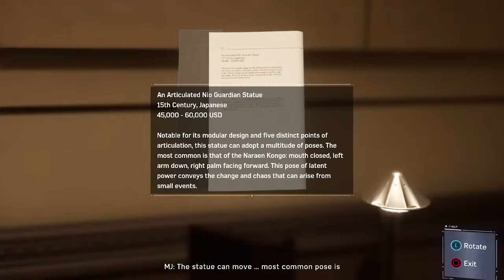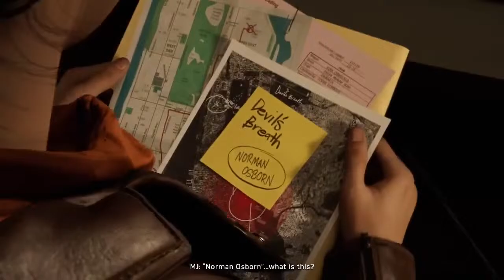SPIDER-MAN PS4 Walkthrough Gameplay Part 5 - MARY JANE (Marvel's Spider-Man)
PS4 Spider-Man (Marvel's Spider-Man) Gameplay Walkthrough Part 1 for PS4 Pro includes a Review, Intro and Campaign Mission 1. My 2018 Marvel's Spider-Man Gameplay Walkthrough will feature the Full Game Story Campaign. Thanks Playstation for giving me the Full Game of Marvel's Spider-Man on PS4 Pro. Characters in Marvel's Spider-Man include Mary Jane Watson, Miles Morales, Aunt May, Norman Osborn, Yuri Watanabe, Black Cat, Silver Sable,  Mister Negative, Kingpin, Shocker, Electro, Rhino, Scorpion, Vulture, and Taskmaster. Marvel's Spider-Man also has Suits, Suit Power, Suit Mods, Classic suit, Advanced suit, Spider-Punk, Iron Spider, Velocity suit, Spider-Man Noir suit, Steve Ditko-inspired suit, Secret War suit, Scarlet Spider suit, Spider-Armor Mark II and Spider-Man 2099. Innovator Skills, Defender Skills, Webslinger Skills, Gadgets, Missions, Collections, Benchmarks, Characters and more! Spider-Man's episodic DLC, The City That Never Sleeps, has three chapters. Chapter 1: The Heist (Featuring Felicia Hardy, aka Black Cat), Chapter 2: Turf Wars and Chapter 3: Silver Lining. I'll play the Full Game of Marvel's Spider-Man until the Single Player Campaign Ending.